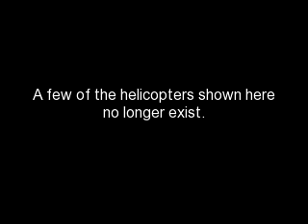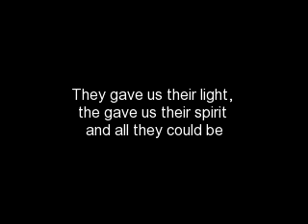EMS Helicopters Northern Nevada Flying for Me